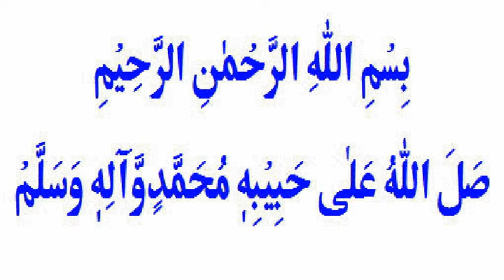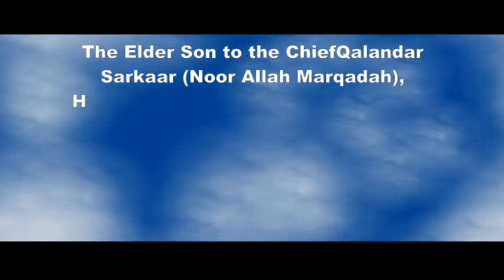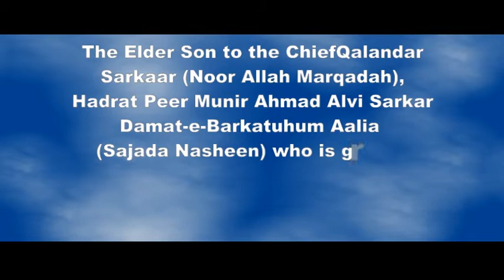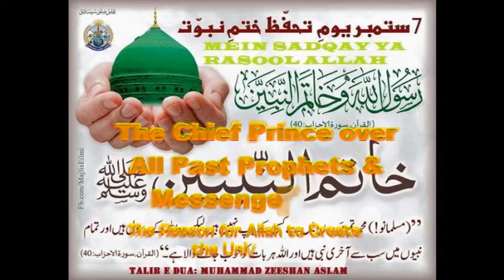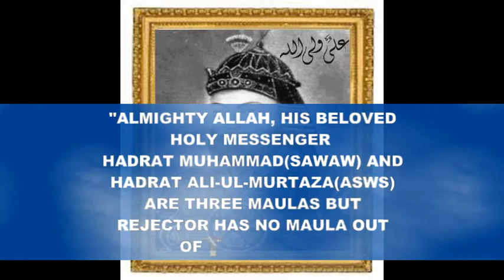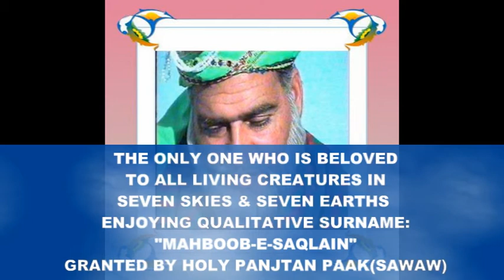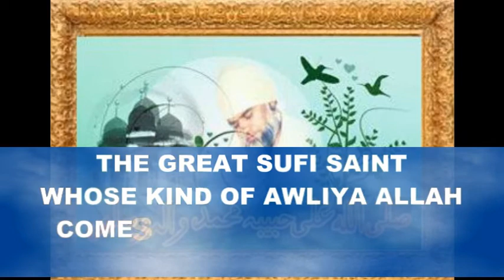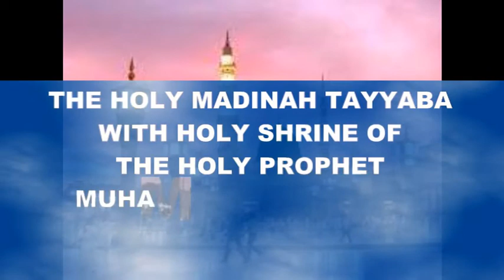SHAANEQALANDAR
In this video, Elder son to the ChiefQalandar Sarkaar (Noor Allah Marqadah), Hadrat Peer Munir Ahmad Alvi Sarkar Damat-e-Barkatuhum Aalia, a highly dignified personality, greatly blessed by Panjtan Paak(SAWAW), is addressing the disciples in the event of some Urs Mubarak and he wonderfully expressed Shaan-e-Qalandar that would certainly be far away from understanding of common people from all walks of life.